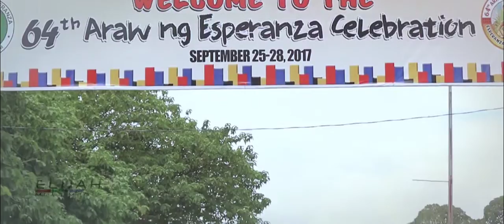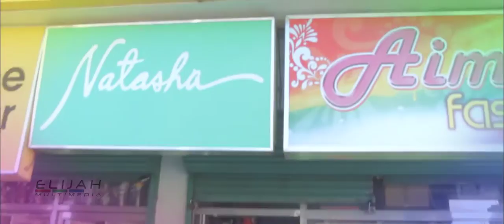Mutya ng Esperanza 2017 Pre pageant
Esperanza, Agusan del Sur